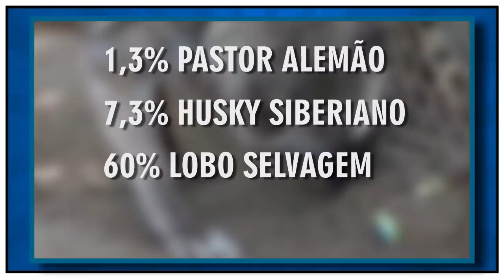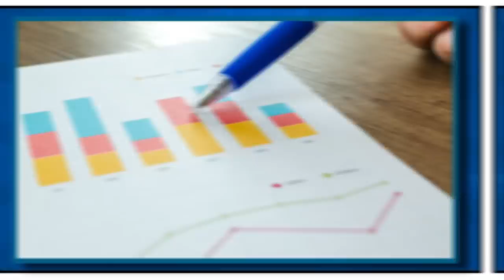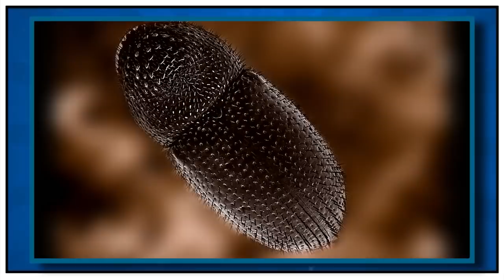Abrigo resgatou esse cão-lobo gigante, logo um DNA revelou porque era tão grande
Você sabia que no Irã os ratos estão tão grandes que são caçados com sniper? Ou que existe um cão gigante que está intrigando todo mundo? Veja essas e outras histórias. Conheça hoje as "07 CURIOSIDADES ABSURDAS E INACREDITÁVEIS".